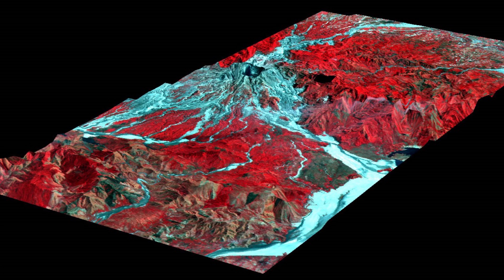Stunning Views of the Philippines from Space | NASA's Spectacular Satellite Imagery Part-3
Prepare to embark on a breathtaking journey high above the Earth as NASA's satellites capture the beauty and wonder of the Philippines from space. In this awe-inspiring video, we present a collection of mesmerizing images showcasing the Philippines' diverse landscapes, iconic landmarks, and even natural events and disasters, all seen from the unique vantage point of outer space.
🌏 Explore the Philippines like never before as we venture into space to witness the following:
🏞️ Land Formations: Marvel at the intricate patterns of the Philippine archipelago, the lush greenery of its forests, and the rugged terrain of its mountains.
🏰 Landmarks: Get a bird's-eye view of world-famous landmarks like the Mayon Volcano, Taal Lake, and many more, as they stand out in the vast expanse of our planet.
🌋 Volcanic Activity: Witness the power of nature as we showcase volcanic eruptions and lava flows, including the legendary Mount Pinatubo eruption and its aftermath.
🌀 Typhoons and Natural Disasters: Gain a new perspective on the resilience of the Filipino people as we observe the formation and impact of powerful typhoons and natural disasters from space.

This video is a testament to the incredible technology and dedication of NASA in monitoring our planet and capturing its natural beauty and challenges. Join us on this visual journey that will leave you in awe of the Philippines' stunning landscapes and the amazing work of space agencies like NASA.